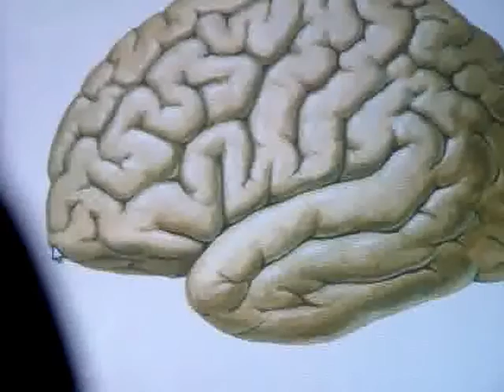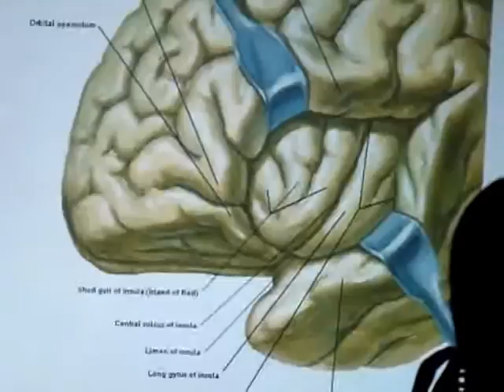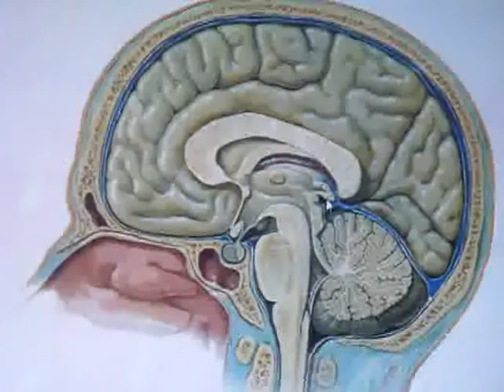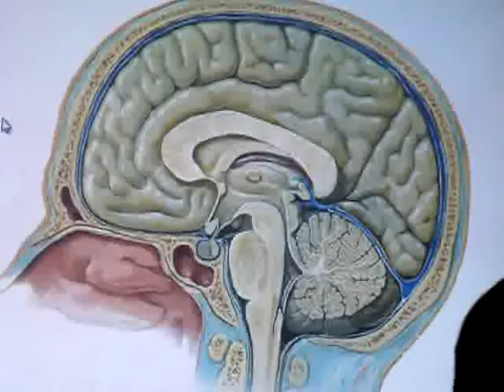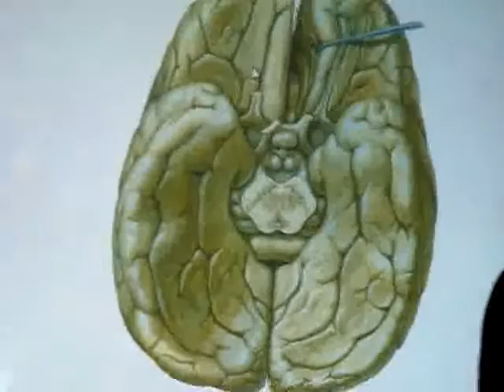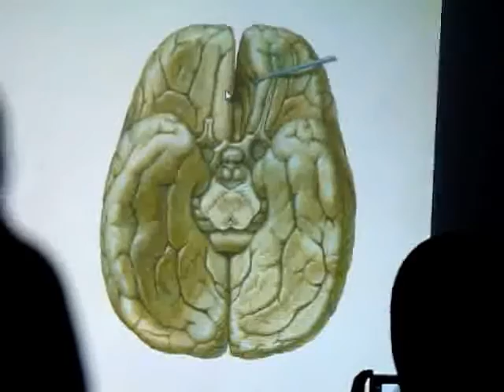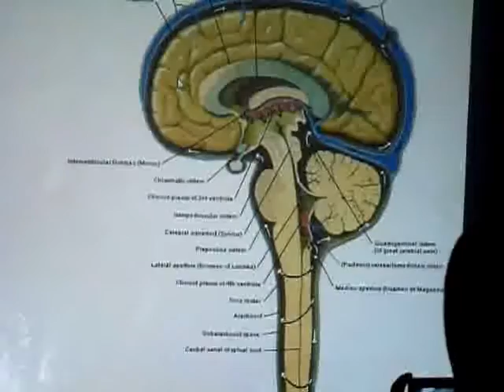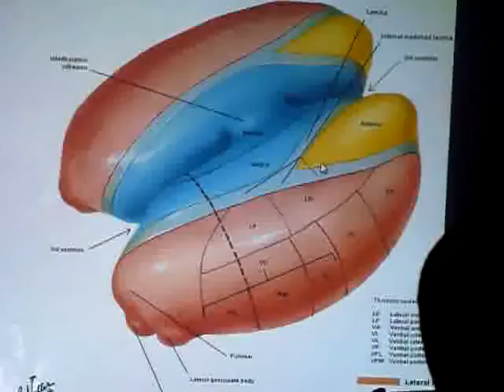Skull & Neuro By Dr.Khaled Milad